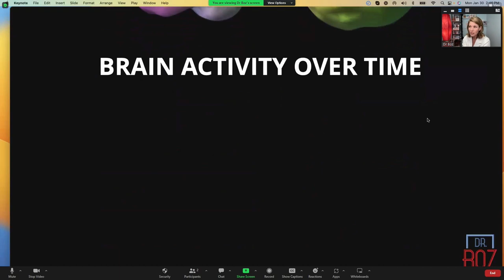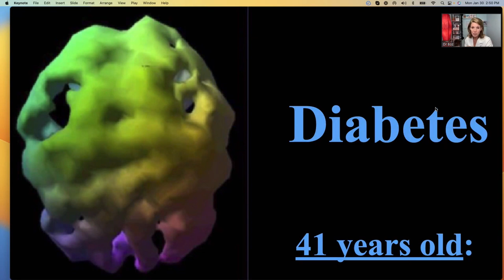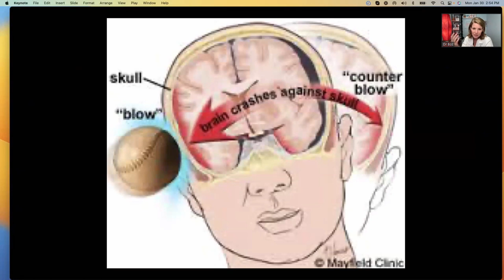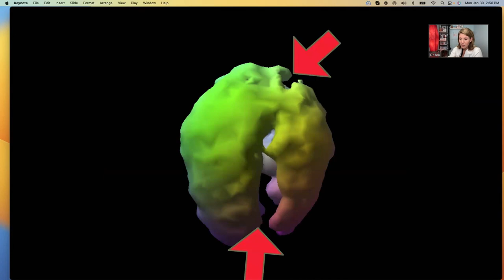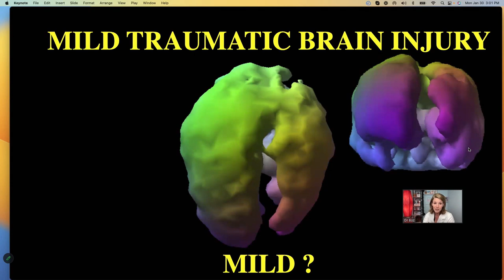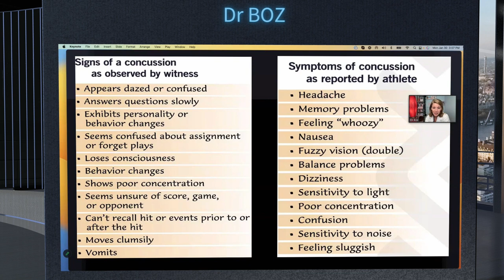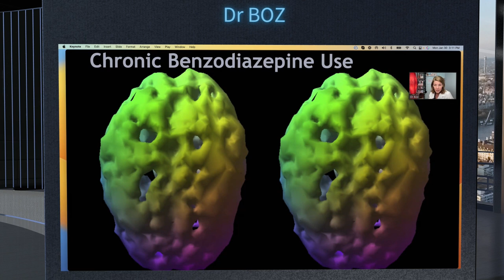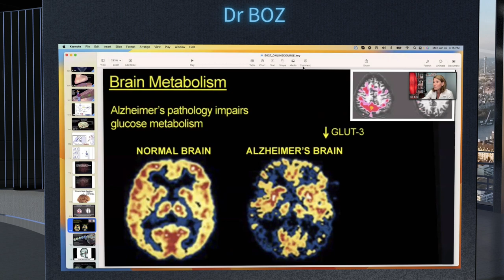Could a ketogenic diet cure cancer? w. Dr Boz | Health Results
Steve Bennett sits down with Dr Annette Bosworth MD. Could a ketogenic diet cure cancer?

Learning breakdown:

0:00 Introduction
2:04 Dr Boz's story
11:40 The start of the journey
32:35 Following on
43:02 The type of food we eat
55:40 The Dr Boz ratio
1:02:54 Kids in ketosis
1:08:37 Spec scans
1:26:05 Alcohol and its effect on the brain
1:39:13 Dr Boz's 3 tips for healthy longevity
1:42:37 Boz's overview and outlook
1:48:13 Wrap Up

Want to find out more about Dr Boz or order her fantastic book?